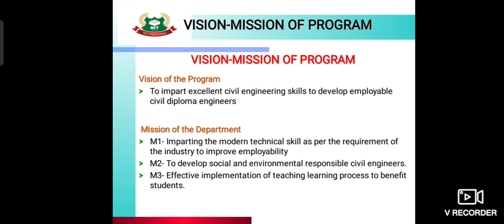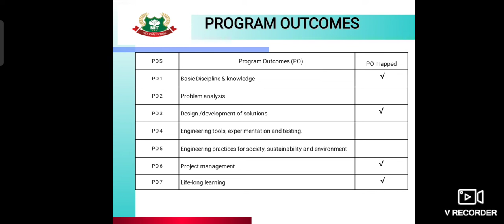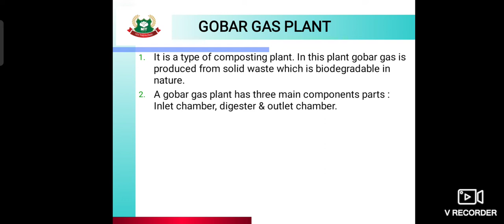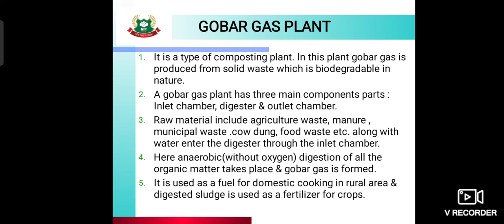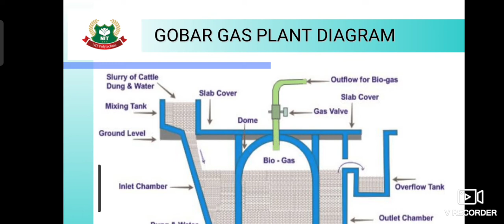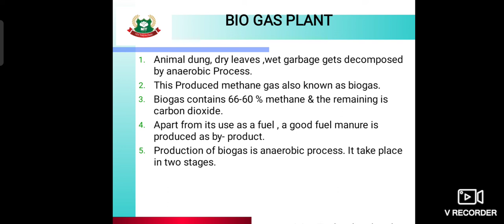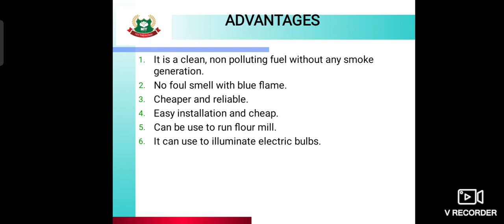CE-5I RDE UNIT 3 TOPIC 3.8